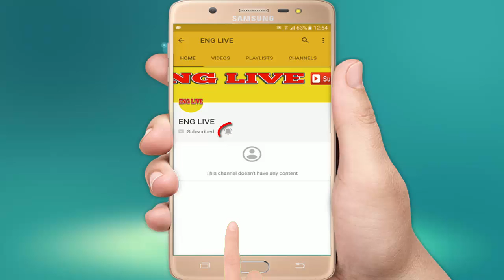Huge michael jackman facts u may not know